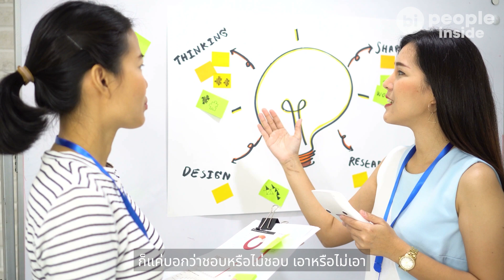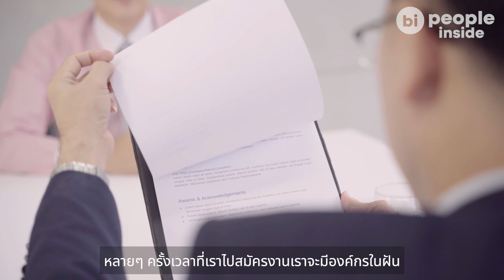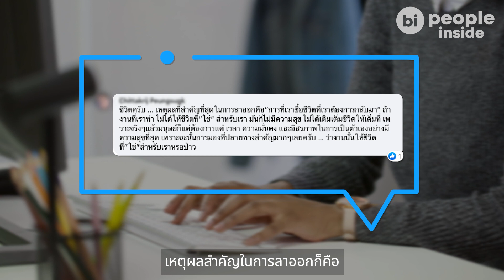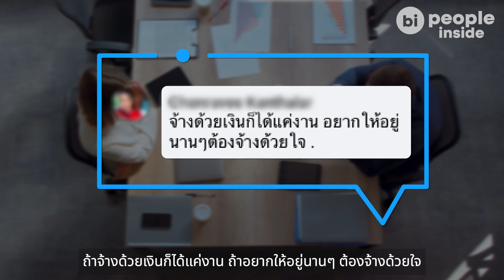คุณคือคนที่กำลังจะลาออกหรือไม่?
เมื่อสถานการณ์โควิดดีขึ้นตามลำดับ แต่สิ่งที่องค์กรหลายประเทศกำลังรับมือในเวลานี้ คือ การลาออกและเป็นการลาออกครั้งยิ่งใหญ่ หรือ Great Resignation นั่นคือ มีพนักงานจำนวนมากแจ้งลาออกในเวลาใกล้เคียงกัน ทำให้อัตราการลาออกสูงกว่าปกตและเหตุการณ์นี้ก็อาจกำลังเกิดขึ้นในไทยเช่นเดียวกัน
people inside เข้าใจเรื่องคน ตอนนี้ ชวนคุณกานติมา เลอเลิศยุติธรรม CHRO ของ AIS และกลุ่ม INTOUCH มาคุยเรื่องการลาออกครั้งยิ่งใหญ่ ซึ่งอาจกำลังเกิดขึ้นในไทยกับหลายองค์กร ว่ามีสาเหตุจากอะไร จะป้องกันหรือรับมืออย่างไรได้บ้าง
ขณะที่ในมุมของพนักงานเอง เมื่อเพื่อนร่วมงานต่างพากันลาออก จะดูแลขวัญและกำลังใจให้ตัวเองอย่างไร ต้องสำรวจตัวเอง หรือ เตรียมความพร้อมอย่างไร
บอกได้เลยว่า องค์กรไม่ควรพลาด พนักงาน มนุษย์เงินเดือนห้ามพลาด เพราะการลาออกครั้งยิ่งใหญ่นี้ เป็นหนึ่งในการเปลี่ยนแปลงที่จะเกิดขึ้นแน่นอน เพียงแค่มีโควิดเป็นตัวเร่งเท่านั้น